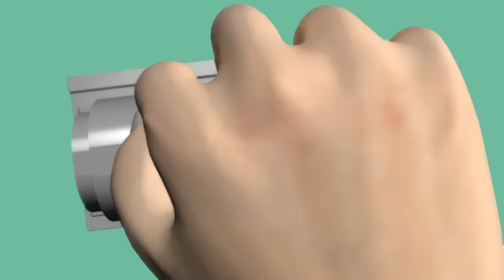Pranque : "Mon kiff, c'est de conduire bourré"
Participez à la soirée de lancement du concept "My Safie" à Paris, le 12 décembre 2017, où je serai présent !

Pour des contraintes juridiques, ont été employé(e)s dans cette vidéo en tant que comédien(ne)s ou complices pour jouer le rôle d'un(e) piégé(e)  :
- Les 2 policiers.
Secret de tournage : nous avons tenté de piéger 4 policiers dans Paris, mais qui reconnaissaient systématiquement Greg. La solution d'avoir recours à des comédiens à eu lieu en dernière ligne droite.

Pour participer au concours, il vous suffit de:
-Poster un Safie en rentrant de soirée, sur votre Facebook ou Instagram
-Ajouter les hastags safie &
-N'oubliez pas de rendre votre publication publique sur Facebook ou que votre compte Instagram soit public également, pour qu'on puisse les voir.
-Liker notre page Facebook "My Safie"

Le gagnant sera contacté par message privé le 08 Décembre 2017.
Le gain n'inclus pas les frais de transports.

Producteur exécutif : David Tuil (Or Films)
Auteurs : Greg Guillotin & David Tuil
Assistants de production : Nicolas Pichard
Cadreurs : Marvin Dauvillaire, David Tuil

Montage : Greg Guillotin & David Tuil
Assistant montage : Clément Robert
Vignette : Gaylor Morestin

Merci à la Macif et à l'agence Spoke de nous avoir permis de faire cette vidéo.

Si vous lisez cette description jusqu'au bout, écrivez en commentaire :  "euh".